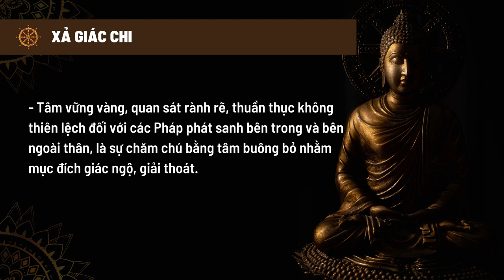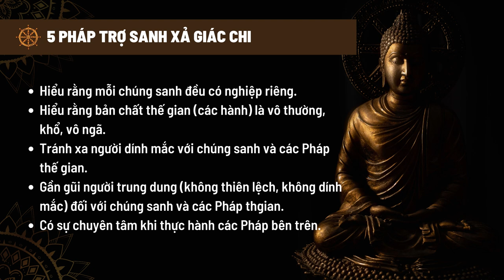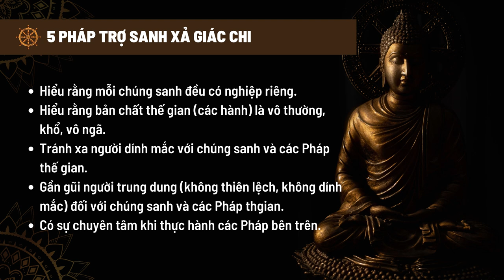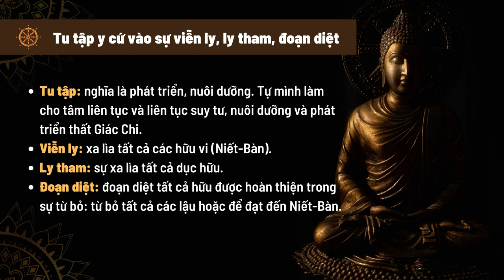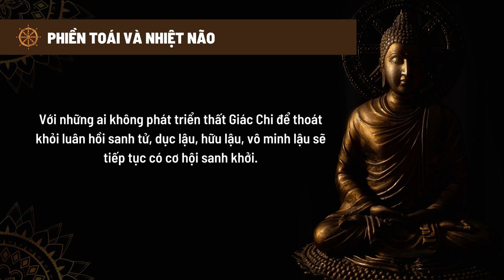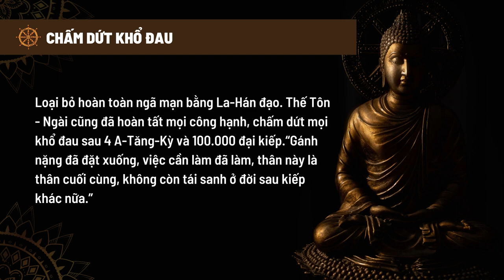Trung Bộ Kinh - 02. Kinh Tất Cả Lậu Hoặc - Sabbàsava Sutta (9) | Sư Hạnh Tuệ | 02/07/2022